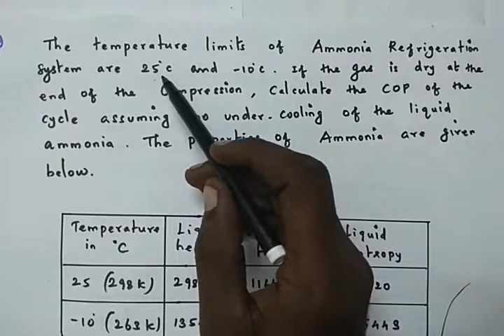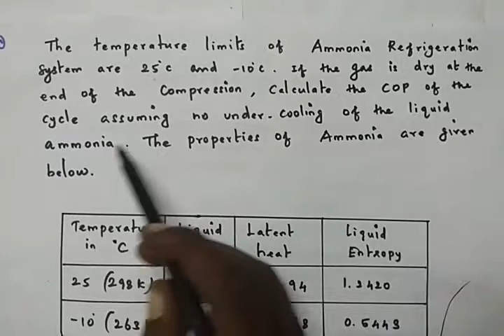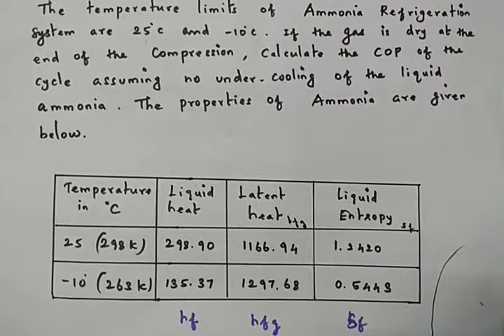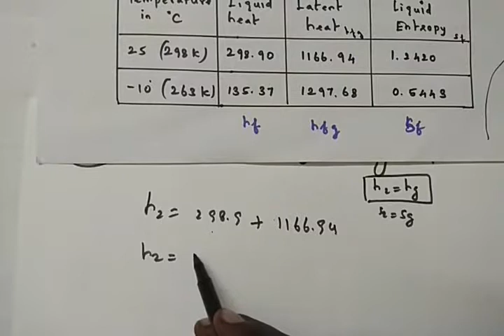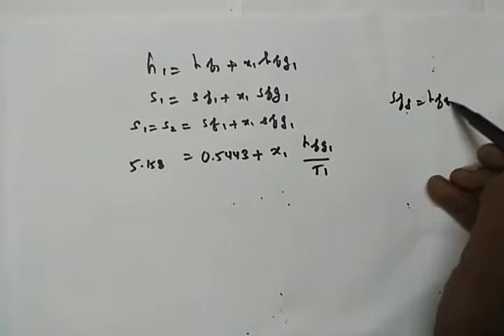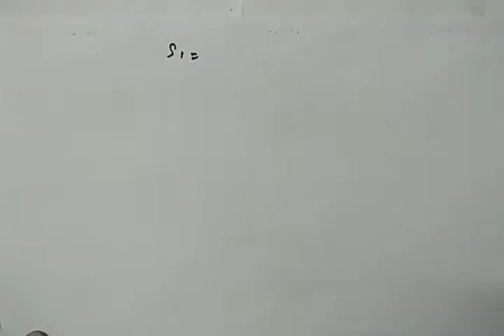Vapour Compression Refrigeration cycle -Problem- P.kalaiyarasan